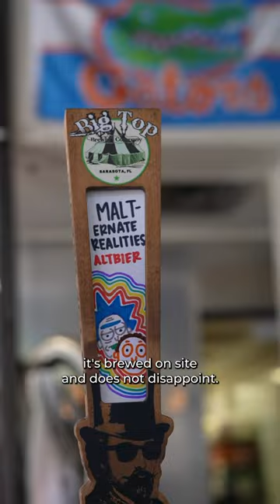Big Top Brewing Company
Realty Partners